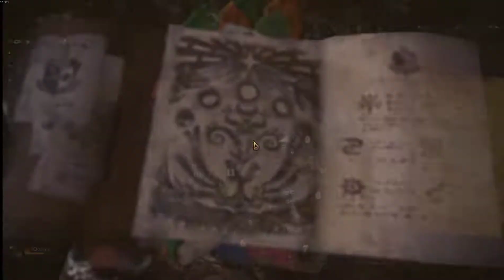[MHW:PC] 6* Gunlance (Long) vs Radobaan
System: 7700k, GTX1080, 16gb Ram, dell s2716dg Gsync 144hz